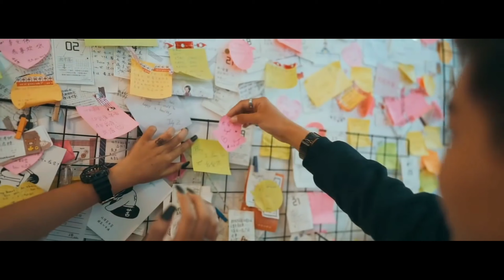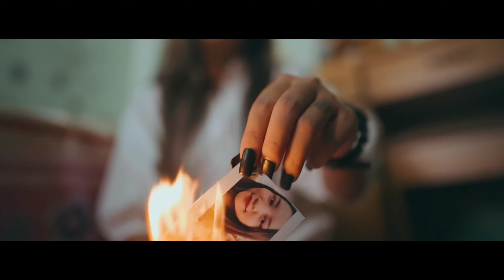No reason / Angle-Kyal Sin ကြွေလွင့်သွားတဲ့ ကြယ်တပွင့် ဘယ်တော့မှ မမေ့ရအောင် အမြဲပြန်ရှယ်ပေးပါမယ်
ကြွေလွင့်သွားတဲ့ ကြယ်တပွင့် ဘယ်တော့မှ မမေ့ရအောင် အမြဲပြန်ရှယ်ပေးပါမယ်..
အရမ်းကို ထက်မြတ်ပြီး နိုင်ငံ့ဂုဏ်ဆောင် ဖြစ်လာမယ့်ကလေးတွေ အပါဝင် ပြည်သူအားလုံးကို သတ်ဖြတ်ချင်နေတဲ့ အကြမ်းဖတ် အစိုးရ ကျဆုံးပါစေ

ပါဝါပြိုင်နေချိန်မှာ ဦးချိုးဖို့လိုတယ်

ဗိုလ်ချုပ်ပေးတဲ့ စစ်ပညာဆိုတာက
ဒီကောင်တွေရိုးနေပြီ။

ဒါလေးတွေအော်ပေးကြပါ သူရဲကောင်းတို့။

မင်းအောင်လှိုင်က ထွက်ပြေးနေပြီ
မင်းတို့တွေက ထောင်ကျခံမလား။

တသက်တကျွန်းမကျချင်ရင်
လက်နက်ချပြီး အမြန်ပူးပေါင်း။

ထောင်ဒဏ် သေဒဏ် တစ်ကျွန်းစံ
ဘယ်ပြစ်ဒဏ်ကို အကြိုက်ဆုံးလဲ။

ရဲဘော်ချိုင်းထောက်
အရာရှိတိုက်ဆောက်။

မင်းထောင်ကျရင် မင်းမိန်းမ
အရာရှိက သိမ်းပိုက်လိမ့်မယ်။

မင်းတို့ရမယ့် ပိုက်ဆံတွေ
ဗိုလ်ချုပ်တွေက ခေါင်းပုံဖြတ်။

အရာရှိတွေက တိုက်နဲ့နေပြီ
မင်းတို့တွေက လိုင်းခန်းစုတ်နဲ့။

စတာတွေအော်ပေးပါ။

CDM တို့၊ ဗိုလ်ချုပ်ပေးတဲ့ စစ်ပညာတို့
စတာတွေ အော်မနေပါနဲ့။

ပါဝါချင်းပြိုင်နေချိန်မှာ ဦးချိုးပါ။
စိတ်ဓာတ်ကျအောင်လုပ်ပါ။

Hello beautiful people. I'm Rehana and the reason I changed my YouTube name from “Rayown Vlogs” to  "Hanaray Vlogs” is ‘to always remember what my father used to call me'.

I post 3 times a week and I always welcomes my viewers suggestions and advices  to improve and to have more ideas about new videos.

My channel is more on traveling / food and lifestyle. I love to share what I know and hope my vlogs can give Value to some part of your life.

I really appreciate for your precious time to spend at my Vlogs.

Thanking you all for the love & appreciations.

သူတို့ရဲ့အားနည်းချက်က
ကြွေးကြော်လို့မရပါဘူး။

ကျနော်တို့အော်နေတာတွေကို
မကြားချင်လည်း ကြားနေရတာပါ။